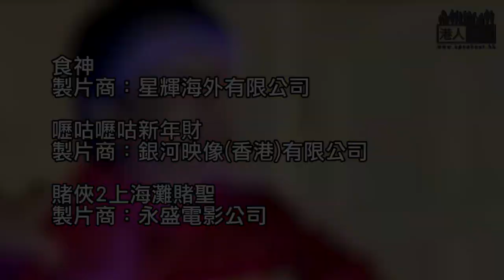【短片】【笑聞一分鐘】鍾錦麟辭區議員提怪論 還押可「另類服務」市民？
//還押人士都要工作，鍾錦麟就揀咗整信封喇，因為咁佢話有個驚人發現喎！//